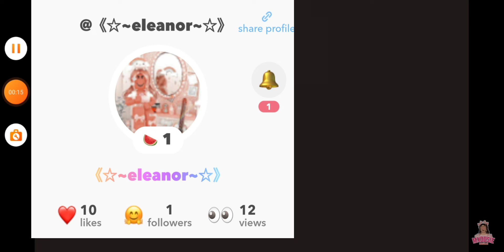My new my intro!